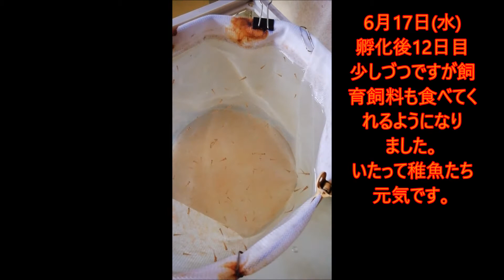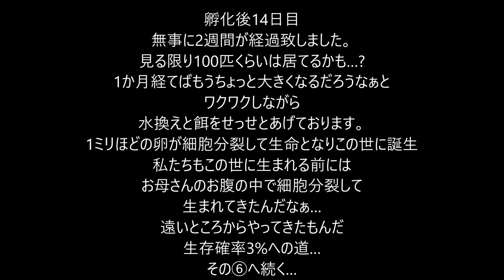金魚の卵から稚魚ちゃん⑤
2020年6月17日~19日
孵化後12日~14日目
祝‼2週間‼
☆になる子もほぼ居なくてみんな元気に育ってます♪

アグレッシブに餌を食べる子
底の方でチマチマ食べる子
ボ~ッと餌を待っている子
いろんな個体がいてます。

コトバは通じないけど、水換えをしたあとの気持ちよさそうな表情?
ありがとう～♪新しい水きもちええわぁ~♪って言ってるみたいに思えます。
勝手に思ってるだけやけどｗ

この辺から飼育飼料も餌として認識してくれる子が多くなってきたので
ブラインと飼料の割合も徐々に切り替えていこうと考え中。